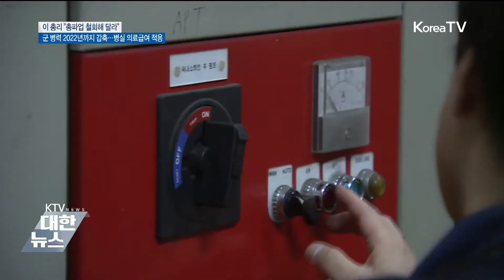"민주노총, 공공부문 총파업 철회하라"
국무회의를 주재한 이낙연 국무총리는 총파업을 예고한 민주노총과, 공공부문노조에 파업 철회를 요구했습니다.